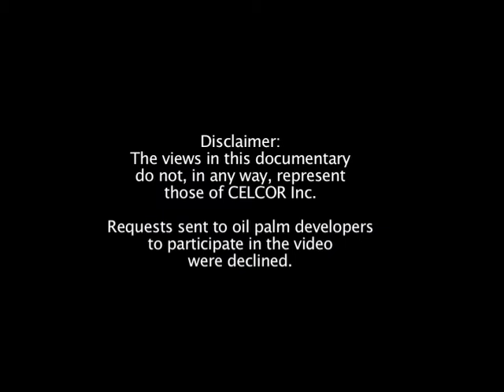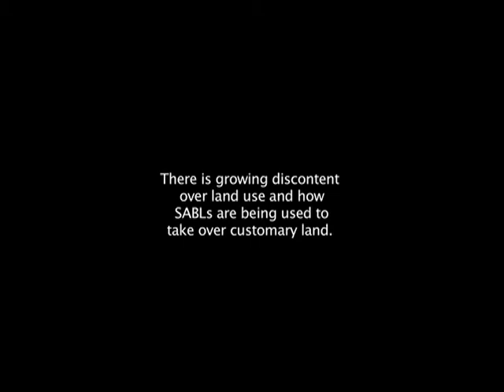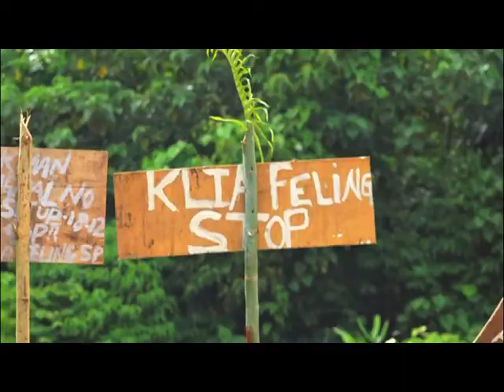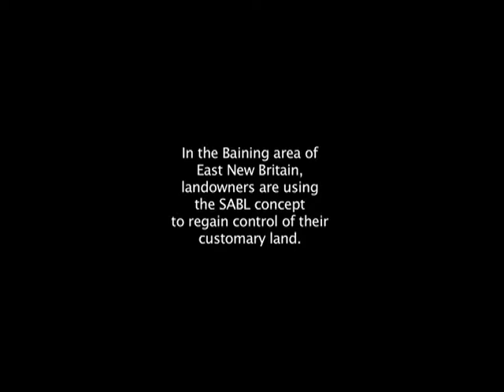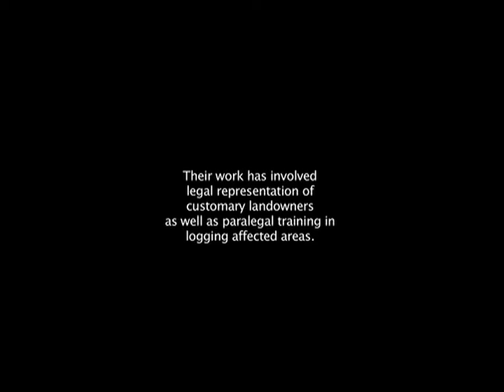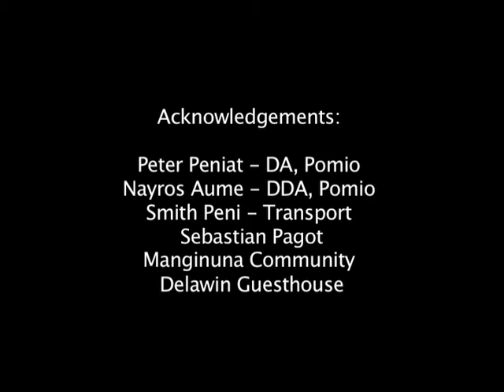SABL: A Misconceived Development Perception in Papua New Guinea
Special Agriculture Business Leases (SABL): A Misconceived Development Perception-Pomio District a case study

Many landowners owners in Papua New Guinea have so far lost 5,2 million hectares of customary land to logging companies through SABL, and they have lost control of ownership plus their livelihoods.